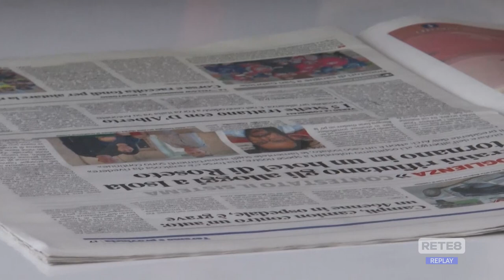Roseto - Un gesto generoso per i rifugiati ucraini